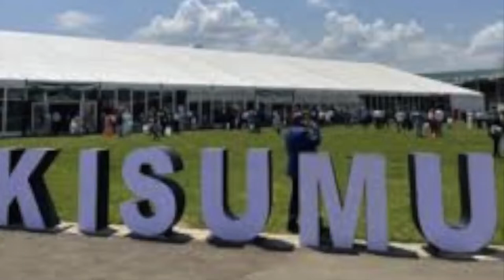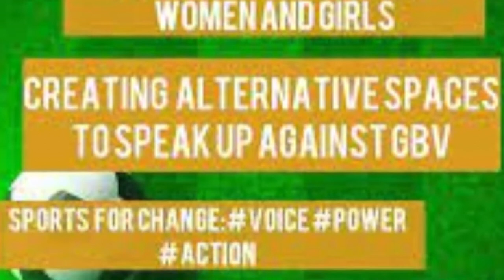Lucy Timora tells us how she designs ankara bags.